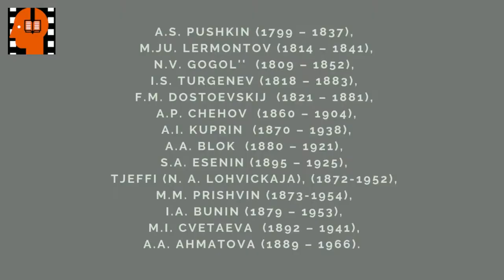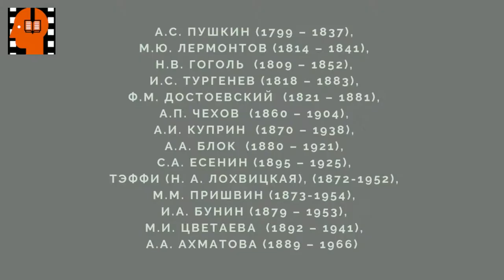A S Pushkin Vnov ya posetil . Аudiokniga na russkom jazyke